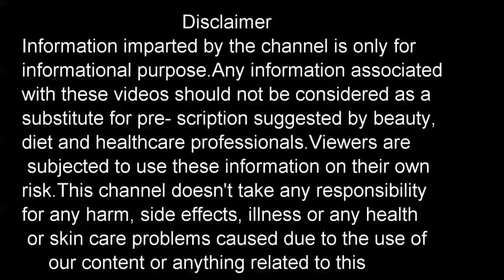कई बीमारियों को जड़ समेत ख़त्म करने का दम रखती है ये पत्तिया/bitter gourd leveas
कई बीमारियों को जड़ समेत ख़त्म करने का दम रखती है ये पत्तिया/bitter gourd leveas/ करेले की पत्तियों के औषधीय गुण और फायदे/karele ke patte ke fayde /bitter gourd leaves benefits